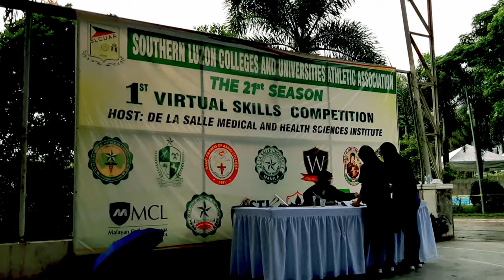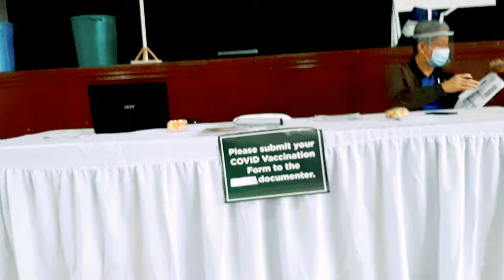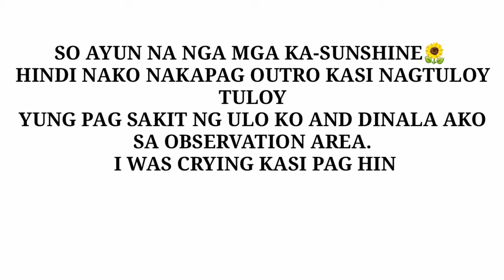ASTRAZENECA FIRST DOSE STEP BY STEP PROCESS | VACCINATION IN THE PHILIPPINES | NESSA ILARAN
Hi mga ka-Sunshine🌻 I am encouraging you to have your vaccine, dahil iba ang may bakuna💉

What is OXFORD ASTRAZENECA?